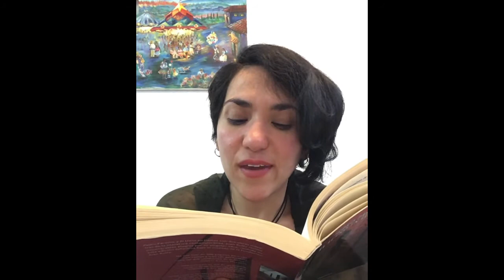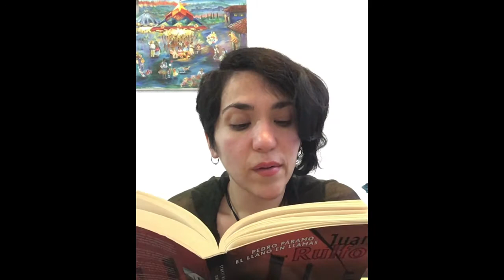Leyendo Pedro Páramo (Parte 17)